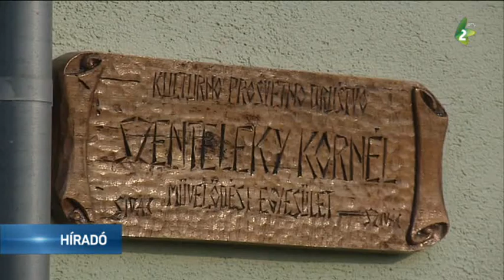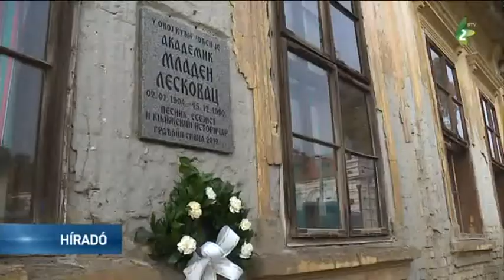Honnan hová jutottunk Szenteleky Kornél kapcsán?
Honnan hová jutottunk Szenteleky Kornél kapcsán? Ez volt az idei Szenteleky Napok központi kérdése. Szivácon szombaton emlékeztek meg az író, költő, műfordító születésének 125. és halálának 85. évfordulójáról.